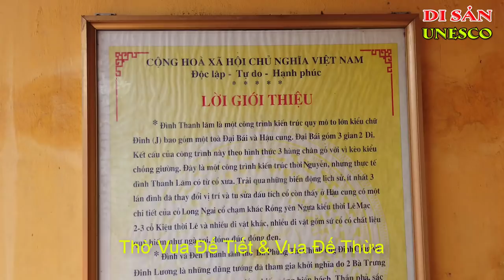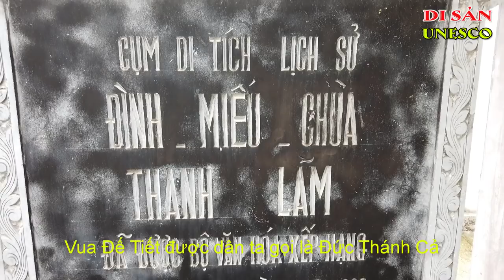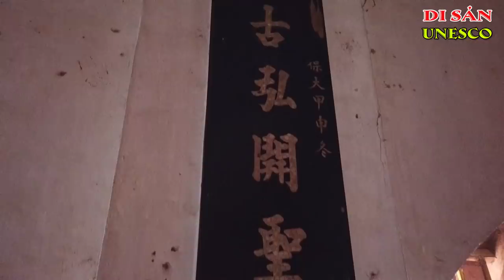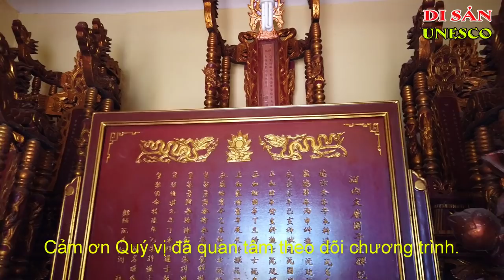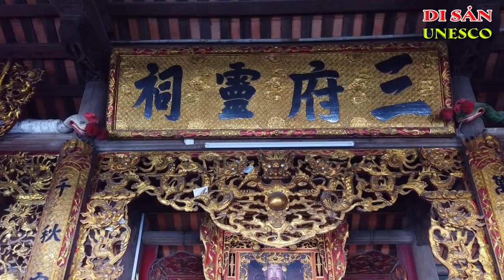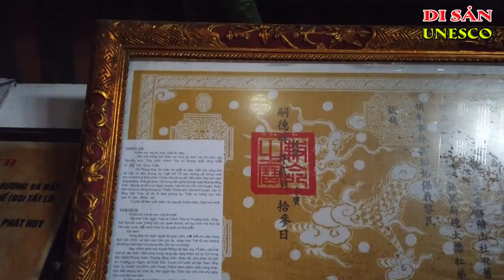Đình Thờ Vua Đế Tiết Và Vua Đế Thừa | Đạo Thờ Tổ Tiên Của Người Việt | Ký Sự UNESCO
Đình Thờ Vua Đế Tiết Và Vua Đế Thừa